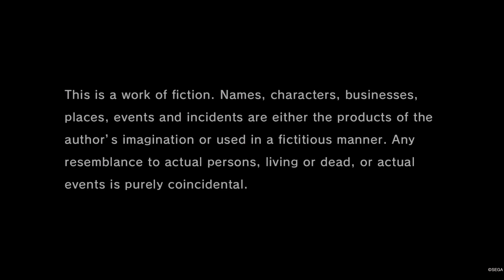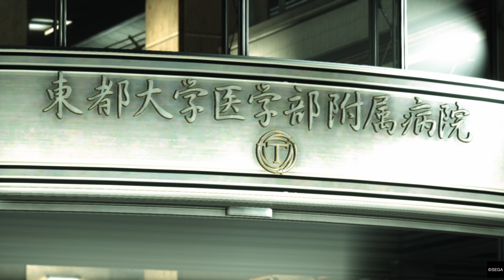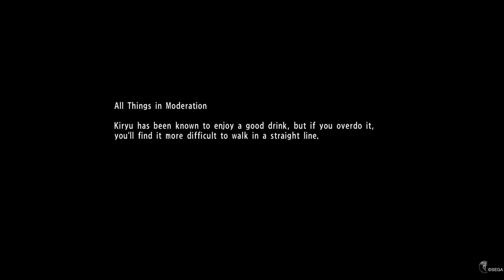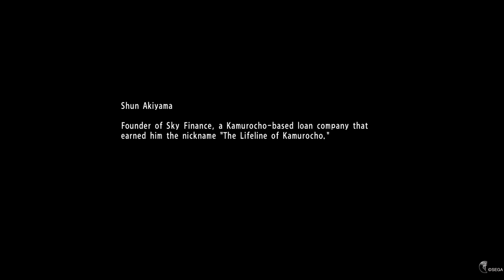Unveiling Yakuza 6: The Ultimate Showdown in Tokyo's Underworld!